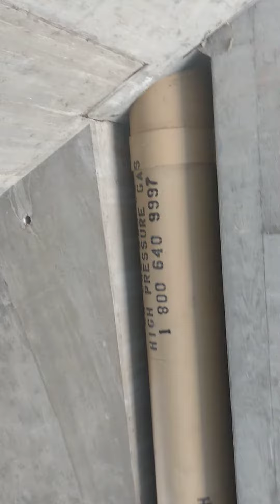Moorpark Valley So Cal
Wake up, grab a brush..